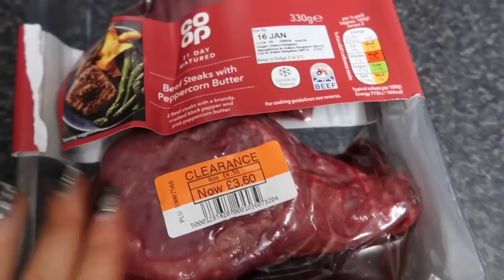SPEND MY DAYS OFF WITH ME & A BIT OF SELF CARE! | HARRIET MILLS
Today’s video is a super self care themed couple of days off so I really hope you enjoy it ☺️! 🖤

Thank you so much for supporting me channel ❤️❤️